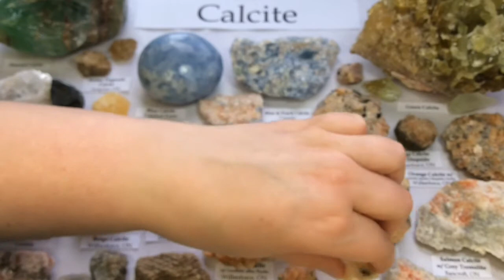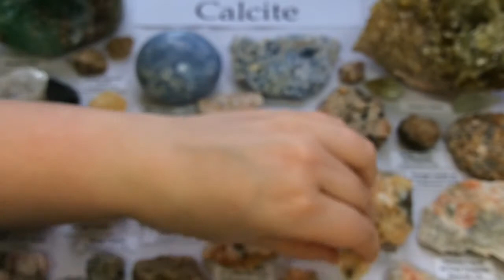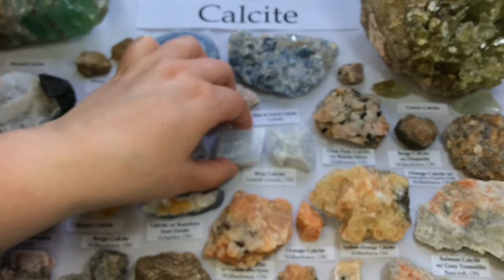Crystal & Mineral Education: CALCITE 🌈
My Collection: CALCITE 🌈

Including examples of Calcite that can be found on my Tours! ⚒

Calcite is extremely common and abundant but it isn't without its charms! First and foremost this waxy bulky mineral comes in every single colour and shade, making it very vibrant and beautiful. Also clear specimens exhibit a wicked optical effect; duplicating anything seen through it. It may be easy to find, but it's still utterly fascinating! More info in the video.

This is NOT a selling video. This is for rock appreciation and learning. VOLUME UP for info on Calcite! ⚒

Neither my research nor I am perfect. If you have something to add please do so kindly in the comments. 💎